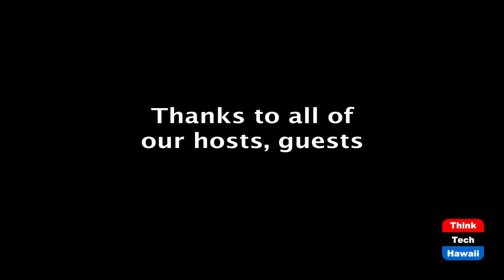Hawai‘i’s Eclectic Energy Revolution (Code Green)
Hawai‘i’s future is literally electrifying!  The host for this episode is Howard Wiig.  The guest for this episode is Melissa Miyashiro.

Hawai‘i is a leader in America’s Electrification Revolution.   Under President Biden’s watch, the entire nation will be shutting down power plants fueled by coal and natural gas and instead plug into thousands of solar and wind-powered sources.  Hawai‘i was the first state to set the goal of 100% clean electricity by 2045, inspiring other states, and now the nation.  Hawai‘i also led the charge in setting the goal 100% clean ground transportation.  Melissa Miyashiro is a front and center spark plug sparking this revolution and will describe the transformation to come.